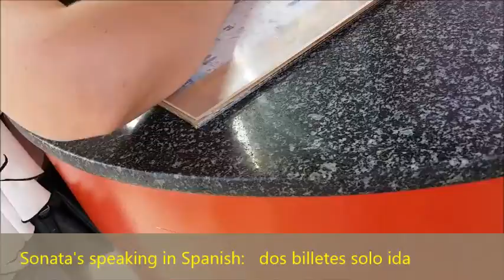Catalonia 2016. Part2. Barcelona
Barcelona Aquarium. Montjuic cable car.